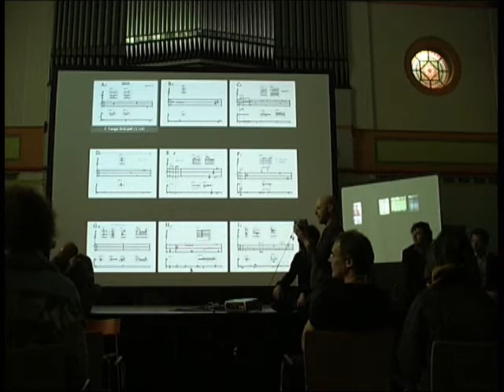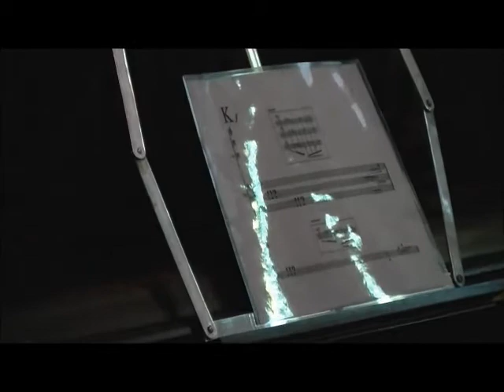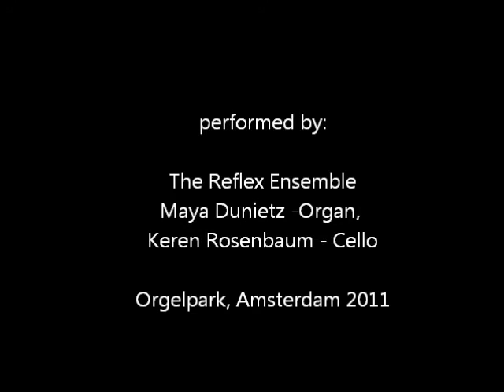Reflexive Music: Tango First by Keren Rosenbaum (Maya Dunietz - Organ)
Tango First is part of an ongoing project "The Tango Project" written in an Reflex Invisible Score discipline, premiered in Amsterdam 2011 during Gudeamus Festival in OrgelPark, performed by the Reflex Ensemble, Maya Dunietz - Organ, Keren Rosenbaum - Cello. for mere info please check